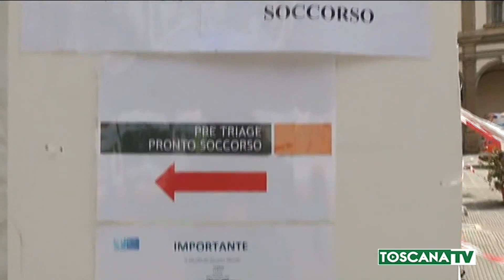2020-03-04 FIRENZE - CORONAVIRUS, IL PUNTO SU PREVENZIONE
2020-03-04 FIRENZE - CORONAVIRUS, IL PUNTO SU  PREVENZIONE